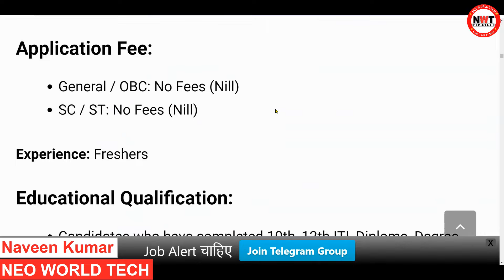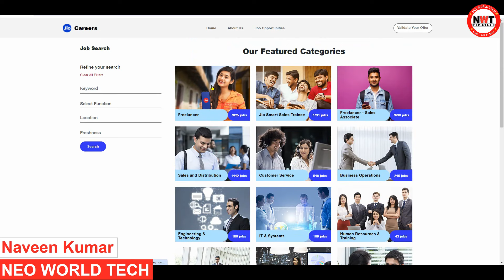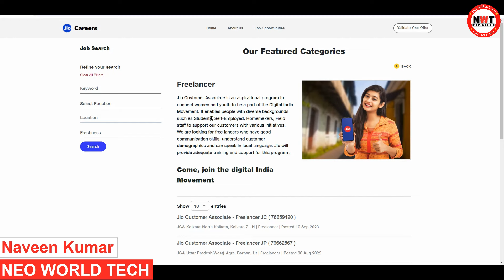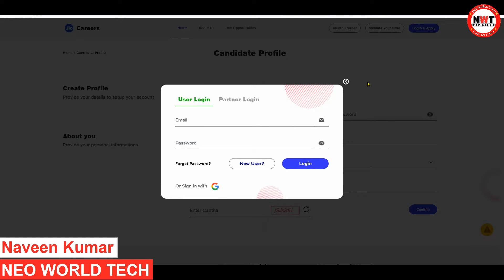Reliance Jio Recruitment 2024 | Reliance Jio Vacancy | Private Jobs 2024 | Govt Jobs May 2024